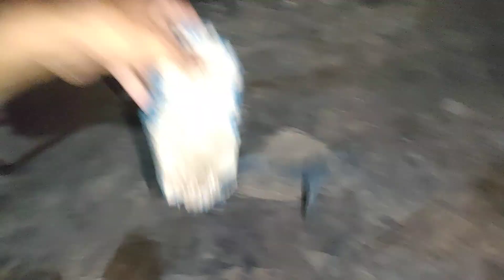SANDAL BARU HABIS BUAT MAINAN OTTER MOMO